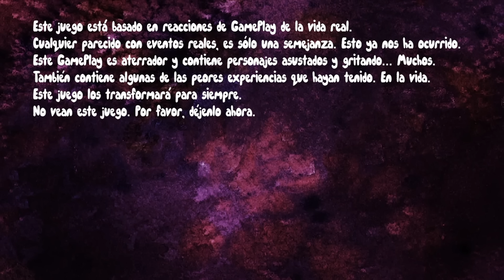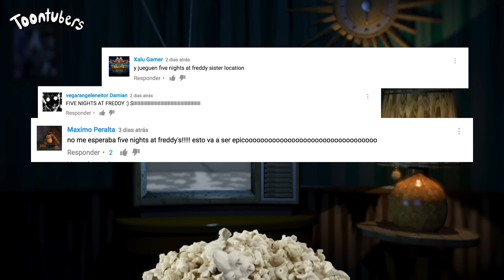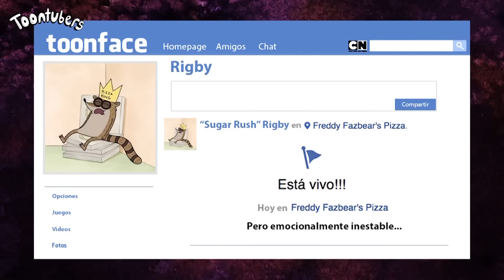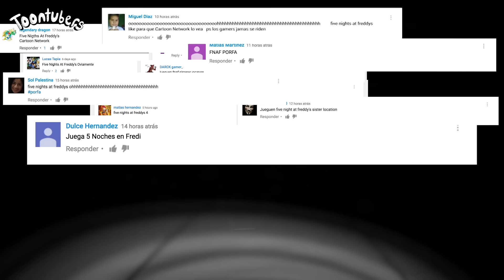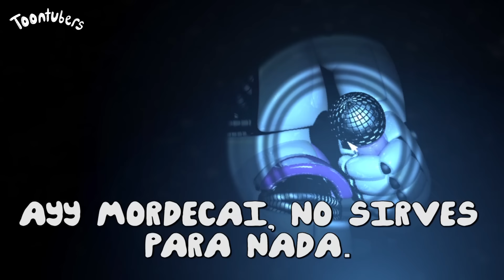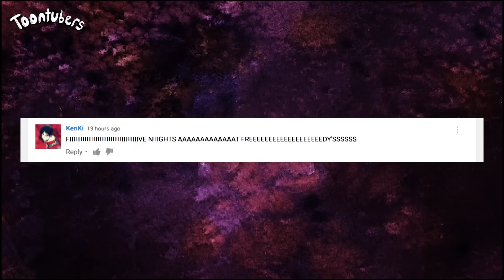Por demanda popular… SISTER LOCATION!!!!! | ToonTubers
Si no nos interesa saber adónde está la hermana… ¿podemos ir de vuelta al parque? :-|